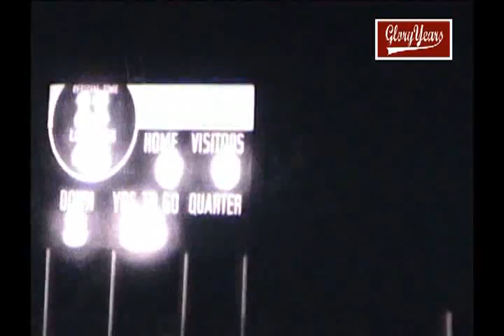up r7442 oh grove city unk mifflin unk 1963 fb avi 00